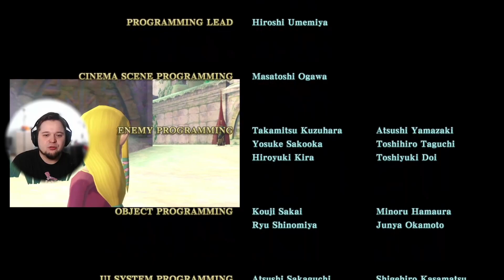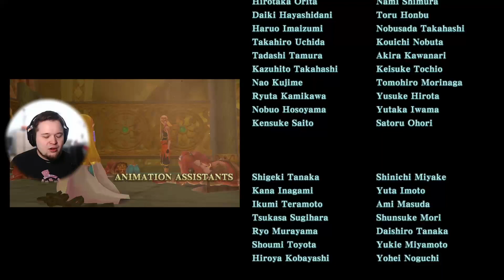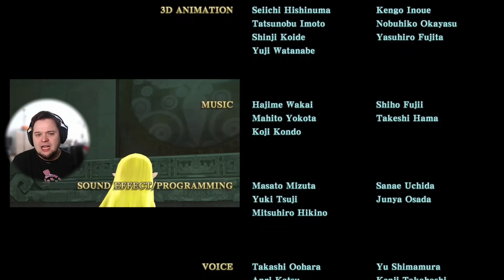LEGENDAN SYKLI ALKAKOON - Skyward Sword HD #18